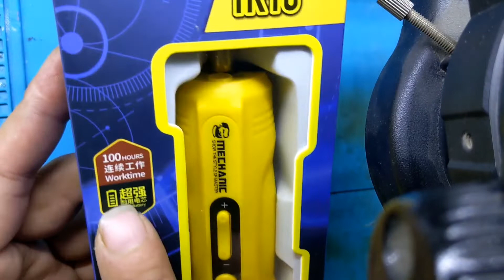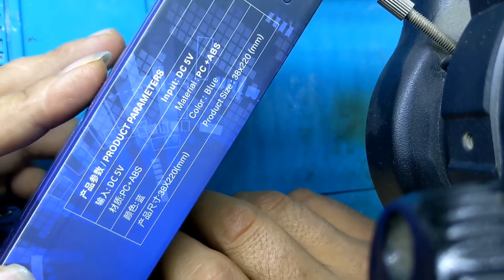OCA Glure Remover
Hi Everyone
iam enginner iftikhar
Thanks for visiting to our channel

This video i will unbox OCA Glue Remover tool for Mobile Screen
and tell me about this video in a comments box